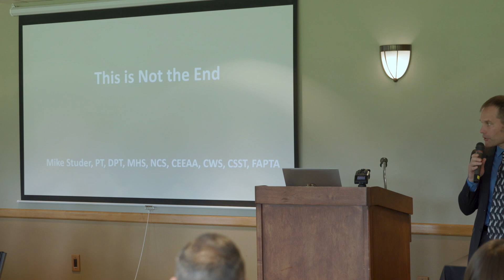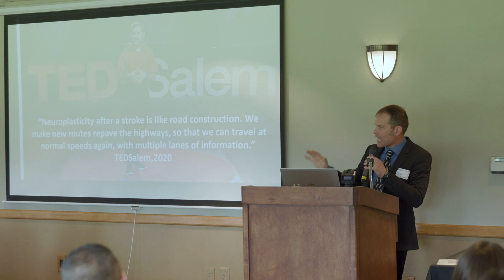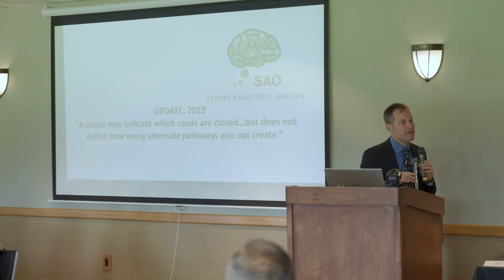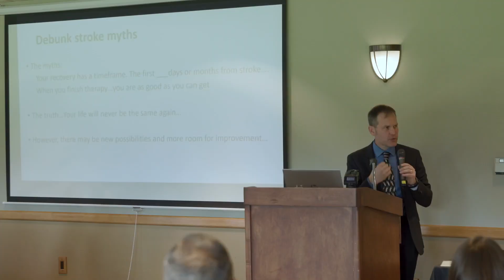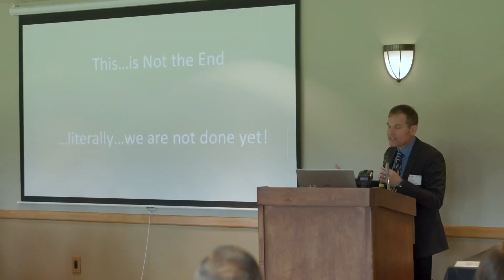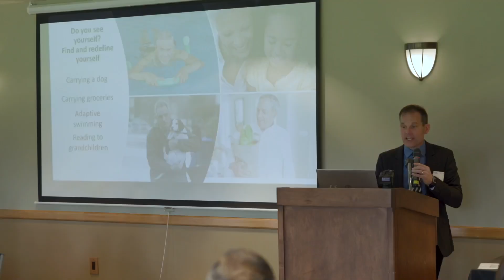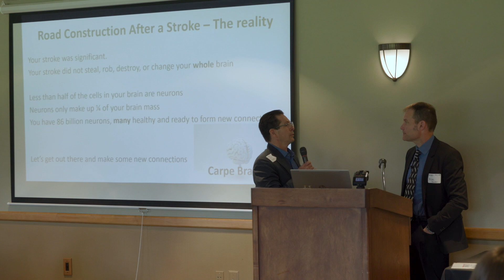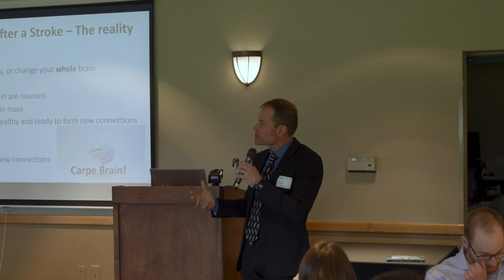Neuroplasticity in Recovery from Stroke: Stroke Awareness of Oregon lecture - Mike Studer, DPT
Neuroplasticity is key to rehabilitation after stroke. Listen to this educational video, a presentation by Dr. Mike Studer describing practical applications to positively impact your recovery from home, with your rehabilitation team (physical therapist, occupational therapist, or speech language pathologist), or even with a personal trainer.